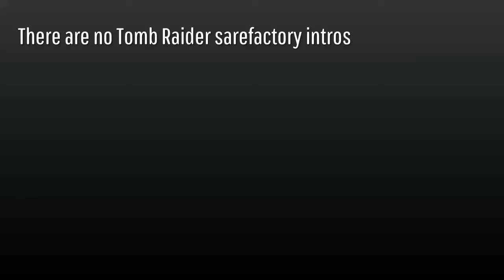Tomb Raider MP: Wtf is this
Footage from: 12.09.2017